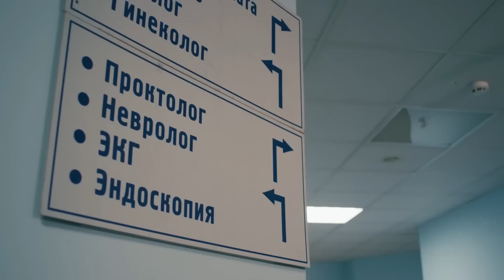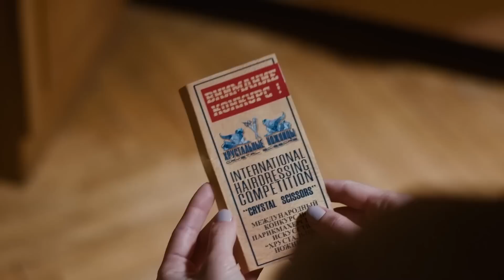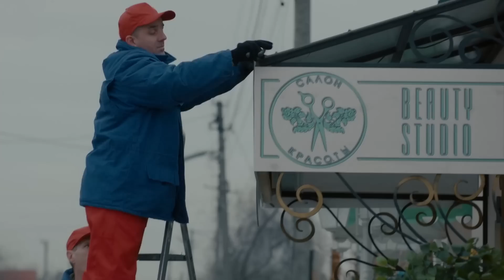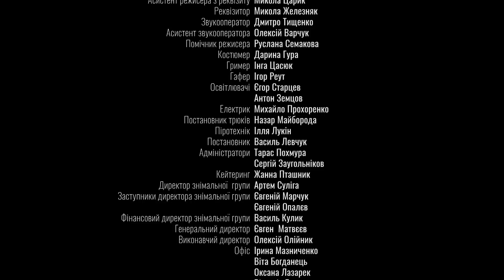КРИШТАЛЕВА МРІЯ — ЗВОРУШЛИВА МЕЛОДРАМА! ЧУТТЄВА ІСТОРІЯ ПОНЕВІРЯНЬ ПРОВІНЦІЙНОЇ СТУДЕНТКИ. 4 СЕРІЯ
КРИШТАЛЕВА МРІЯ (4 СЕРІЯ)

Провінційна студентка і столичний мажор. Що могло піти не так після вдалого знайомства і казкового початку стосунків? Надя мріяла про щастя, але зіштовхнулась з суворими законами мегаполіса. Дівчина виявилась не готовою до заздрощів, інтриг та брехні столичного життя. Але змогла попри негаразди йти за своєю мрією, рухатися до її здійснення і повірити у власні сили.